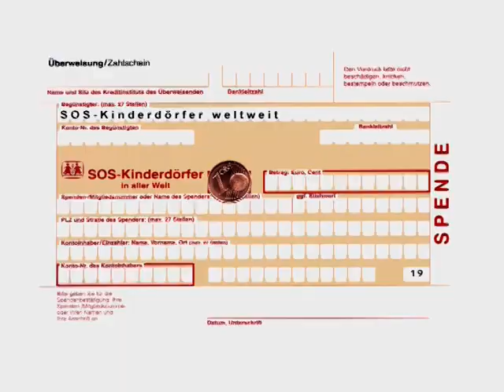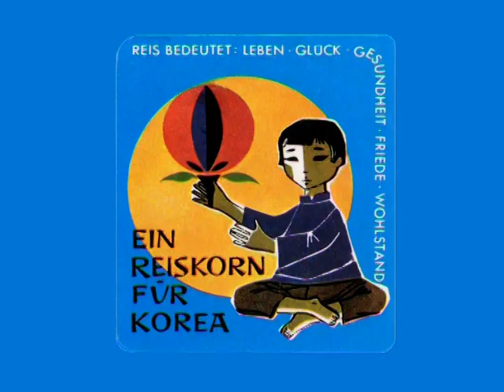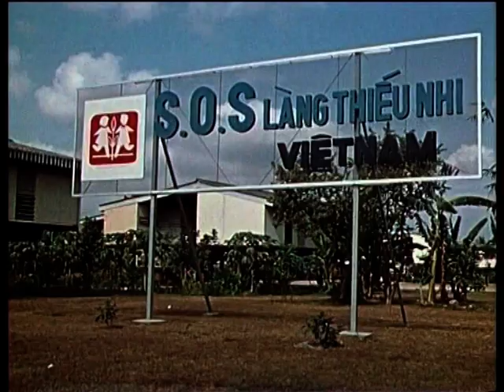SOS Rap (English)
Eine Hommage an Hermann Gmeiner, den Gründer der SOS-Kinderdörfer.